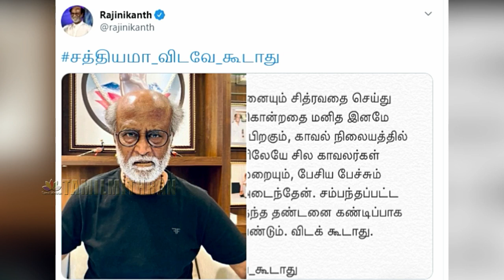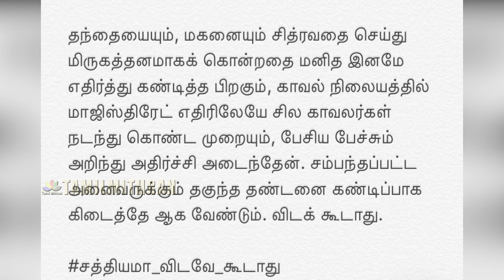Breaking : Rajinikanth கடும் கண்டனம் - சத்தியமா விடவே கூடாது | Sathankulam Issue - ரஜினிகாந்த்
Breaking :  - சத்தியமா விடவே கூடாது | Rajiniaknth About Sathankulam Issue